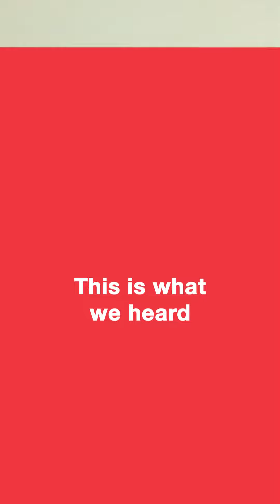Young People during COVID-19 crisis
Young people share during the COVID-19 crisis